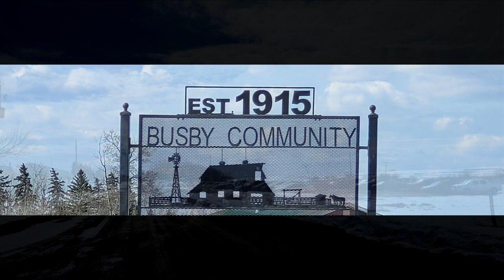Busby AB. Leon Roy begins the Sunday Afternoon Jamboree. March 26, 2023.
The snow is starting to melt in the Westlock-Barrhead area in late March as we start the monthly dance in the Busby Community Hall.  Leon Roy is playing the keyboard with others which will provide backup for entertainers.